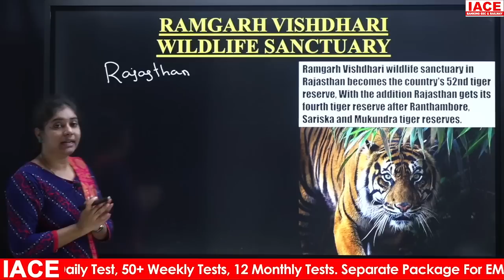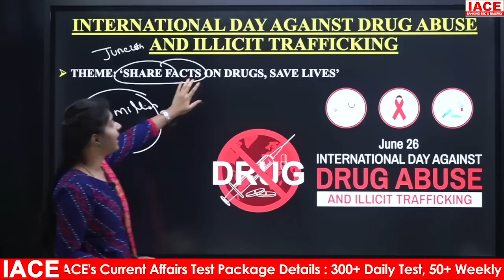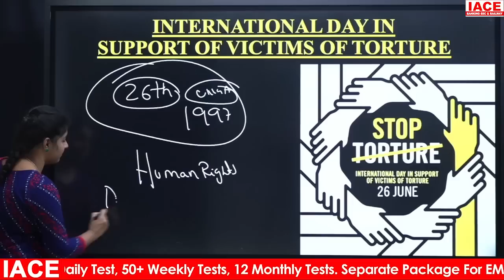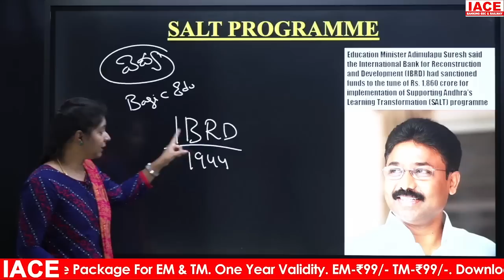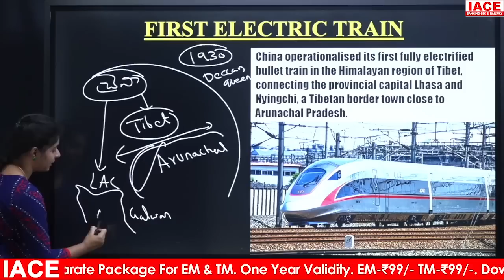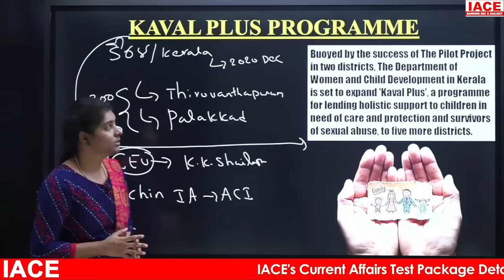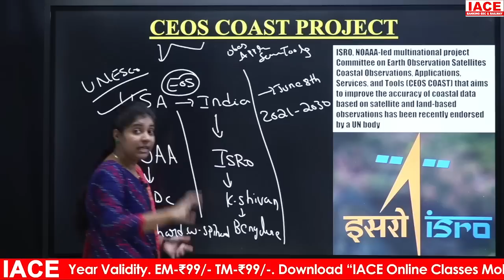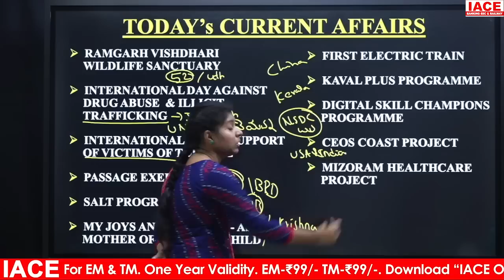IACE's Daily Current Affairs || Descriptive Session || 26th June 2021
☐ Liked?